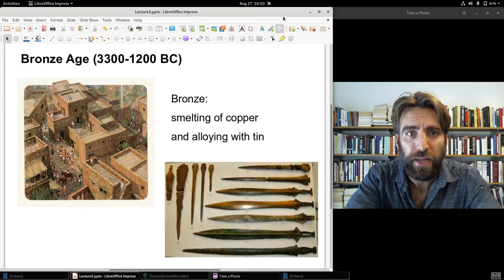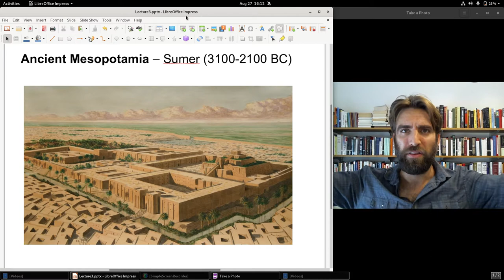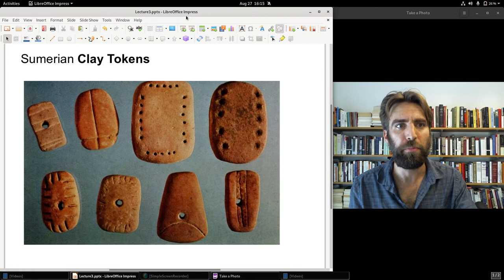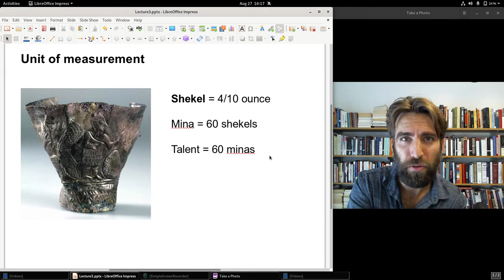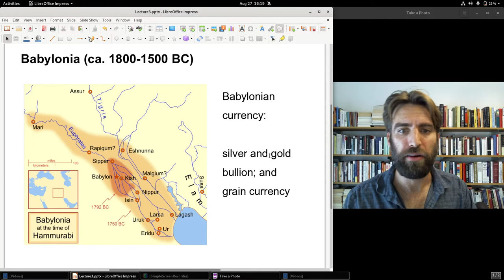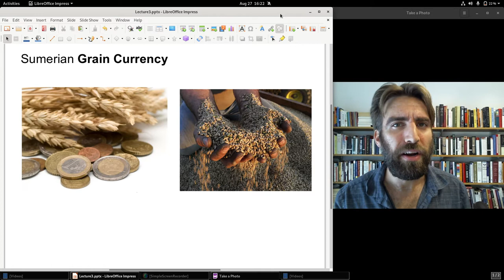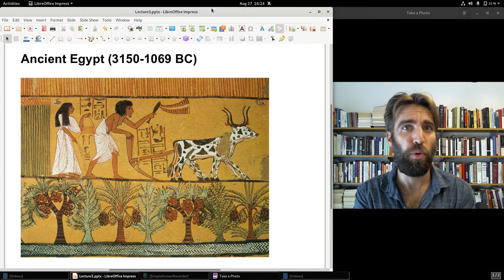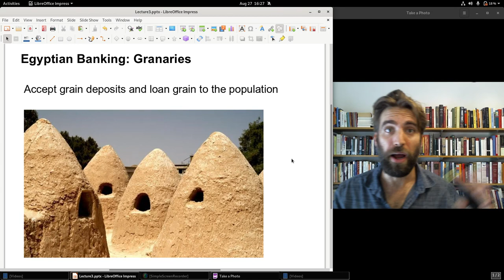Bronze Age Money (HOM 3-B)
History of Money, Lecture 3, Pt. B: brief overview of the early use of grain, silver, and gold currency, as well as proto banking, in the ancient Bronze Age empires in Egypt and in Mesopotamia (Sumer and Babylonia).